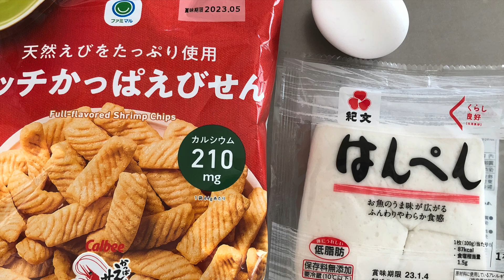【簡単料理】かっぱえびせん🦐を使ったおつまみ🍺お弁当にも◎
ファミマに売っていたリッチかっぱえびせんとはんぺんを使って簡単に料理してみました。料理初心者にもおすすめです。